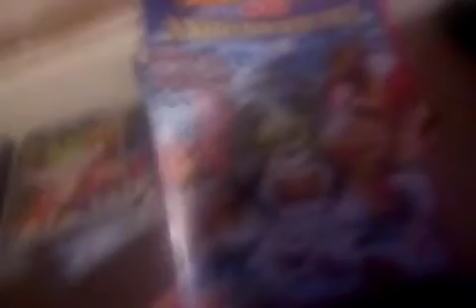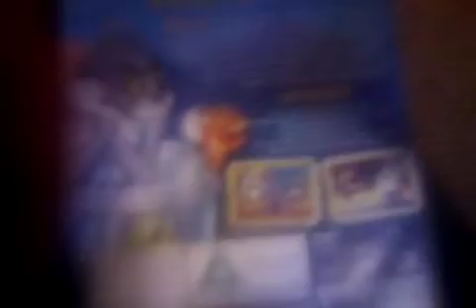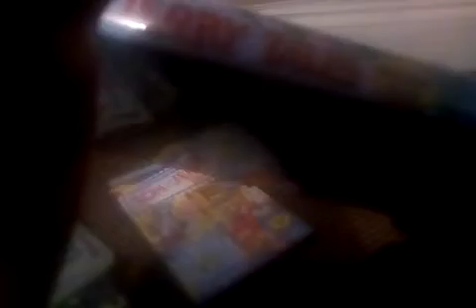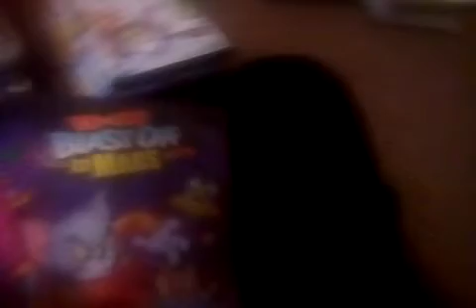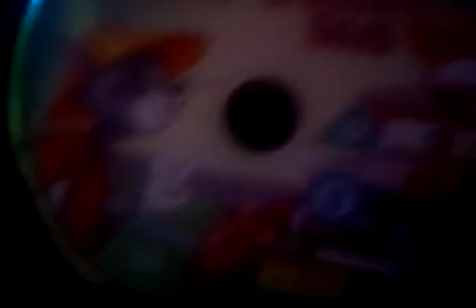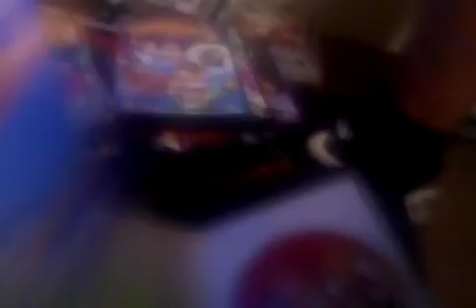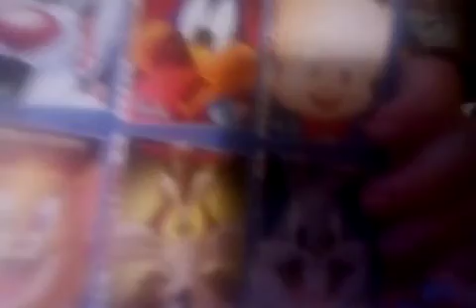night Tom and Jerry DVD collection part 2